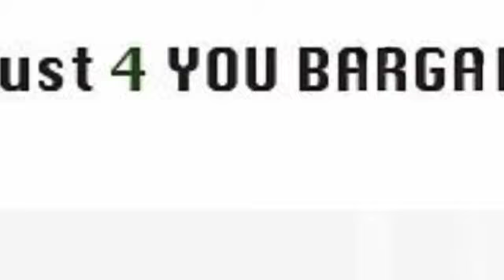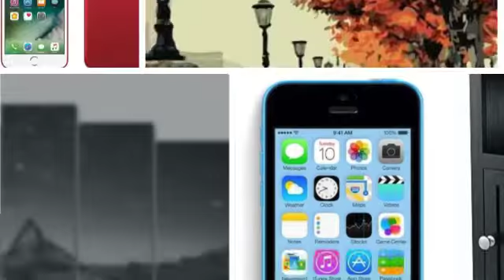just4youbargains.com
Furnishings for any and every space. We offer a wide selection of must haves including beautiful pieces to accent you dining area, bath, kitchen & outdoor decor. From unique product areas to exclusive brands, we're constantly looking for fresh ideas to keep things fun for our customers.